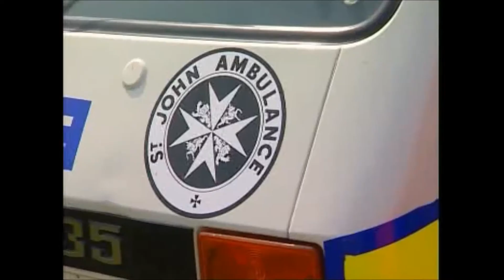05 UK Football Tournaments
For over 26 Years Sports Tours Limited have been organising festivals and tours both here in the UK and throughout Europe for teams of all ages and abilities.